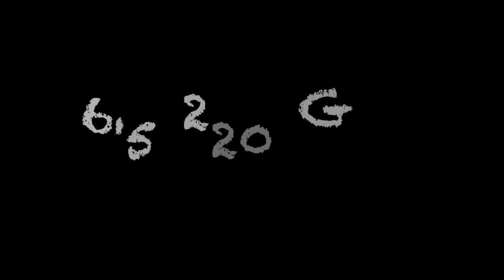Tre Brewer @ Drew League Summer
basketball
tre brewer
drew league
nike
music
tory lanez
to d.r.e.a.m
look at me now
music
copyright

Sound recording
1:16 - 1:50  play match
UMG
On behalf of: Mad Love/Interscope Records